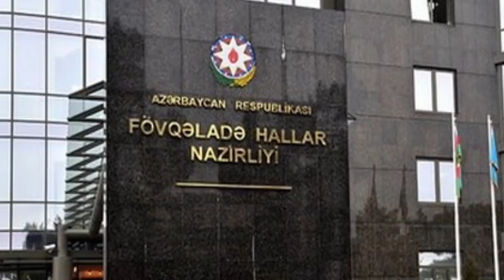İtkin düşmüş alpinistlərin cəsədi 5 ay sonra tapıldı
Fövqaladə Hallar Nazirliyinin saytı itkin düşmüş alpinistlərlə bağlı məlumat yayıb.  Qurumun açıqlamasında bildirilir
26 dekabr 2017-ci il tarixində Quba rayonunda dağlıq ərazidə itkin düşmüş “Gilavar" - hava və ekstrim idman klubunun üzvləri Cəbrayılzadə Fəridə Zəbiyulla qızı, Hüseynov Babur Vaqif oğlu və Bünyatzadə Namin Nizami oğlunun axtarışları ilə əlaqədar Əməliyyat Qərargahının məlumatı.Davam edən axtarışlar nəticəsində bu gün saat 19:00 radələrində daha 2  kişi və 1 qadın meyi taşkar edilmişdir. Yaxın saatlarda  Əlavə məlumat veriləcək.